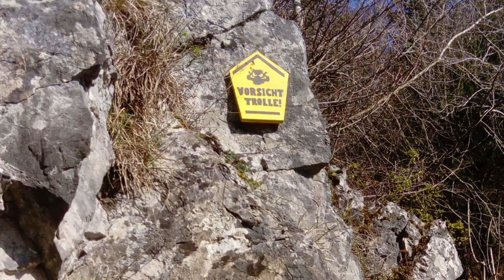Wolfstyle - The Life Change ^-^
Dieses Lied habe ich selbst erstellt!
Hardstyle^-^ Es handelt von dem Moment als sich mein Leben ins Gute geändert hat^-^

Viel Spaß!